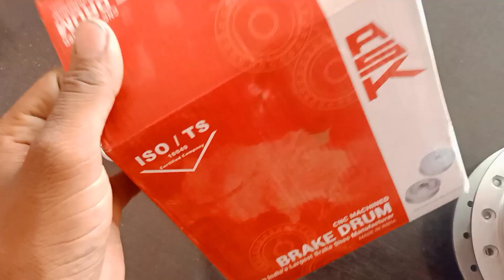is dramki quality kitni gatiya hai